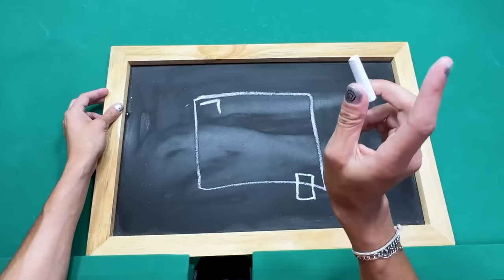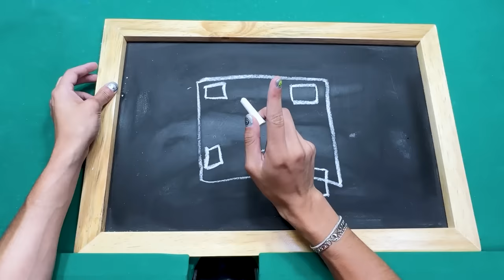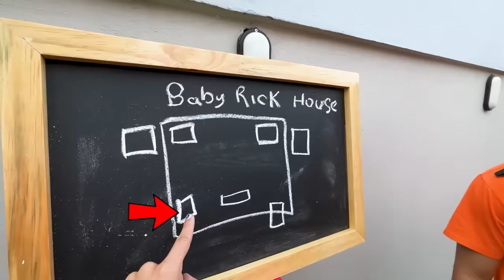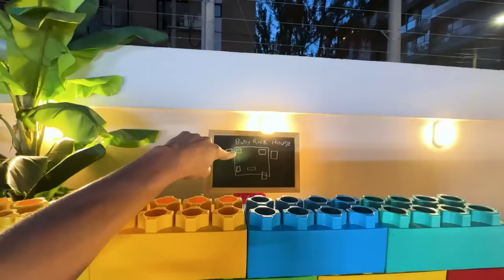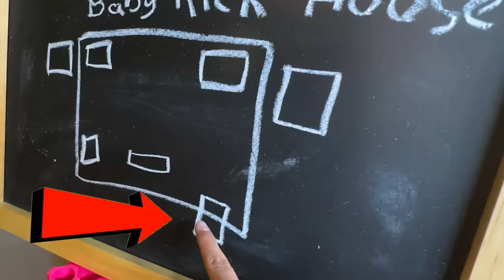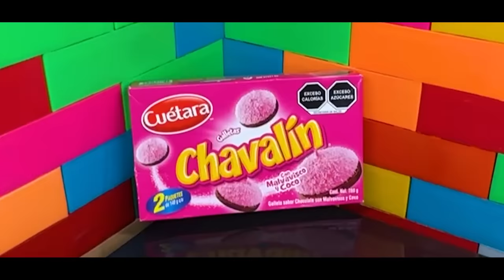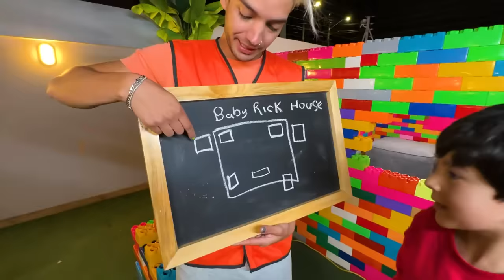CONSTRUÍ una MANSIÓN GIGANTE de LEGOS para BABY RICK !!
Productor general:
Padrón Romero  Héctor Rafael